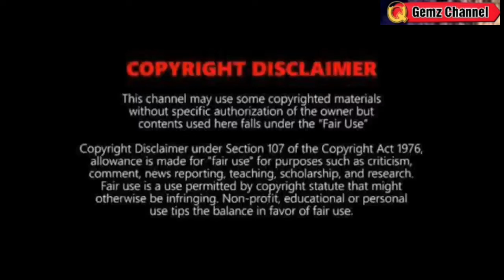MAY BAGYO NA PARATING?: TINGNAN⚠️WEATHER UPDATE TODAY MARCH 19, 2024EVENING